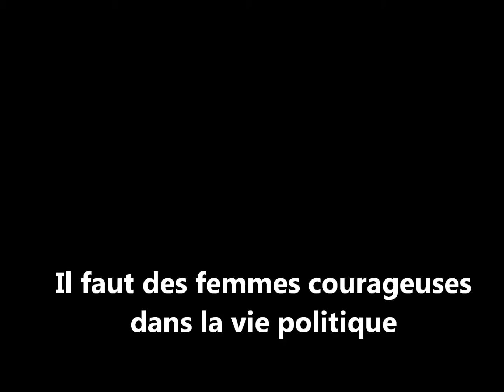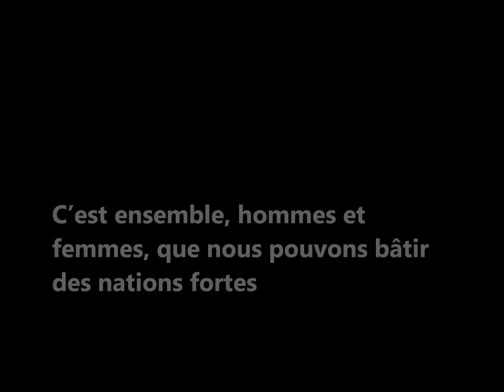iKNOW Politics Interview with Fatoumate Diendiere Diallo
Ms. Fatoumata Diendere Diallo is Member of the Parliament and Vice President of the National Assembly of Burkina Faso.